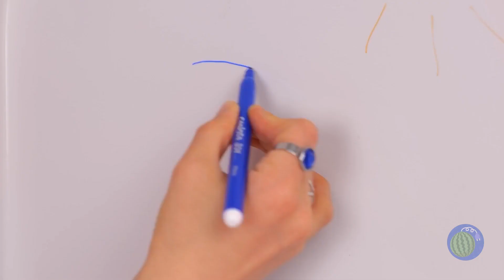Ich habe mich in eine MEERJUNGFRAU verwandelt!🚽 *24-Stunden-im-Badezimmer-gesperrt-Herausforderung*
Wie viele Marshmallows😋 stecken in der Toilette fest?! Ich kann Toilettenbonbons machen😍🍭 Oh nein, meine Mama hat mich in der Toilette gefunden und den Abflussknopf gedrückt🥲 Aber plötzlich wurde ich in das Toilettenaquarium verlegt und ich wurde eine Meerjungfrau! 🧜‍♀️ Wie kann ich hier rauskommen?😅 aber erstmal schaue ich hier In unserem neuen Video siehst du erstaunliche Verwandlungen, Toiletten-Life-Hacks und Badezimmer-Gadgets 🥰🤩 zum Beispiel wie man einen bequemen Toilettensitz mit Squishies macht und vieles mehr😍
Zeitstempel:
0:44 Spinnenfänger
1:23 Mochi Squishy
1:57 Pupsie Cutie Tootie
2:35 Puppe
3:06 Shampoo
4:00 Bonbons
4:35 Babypuppe
5:35 Badebombe
6:24 Klopapier
6:47 Schwamm
7:26 Löffel
8:00 Angelrute
8:36 Ziplock-Beutel
9:18 Marker
9:54 Bonbon-Spielautomat